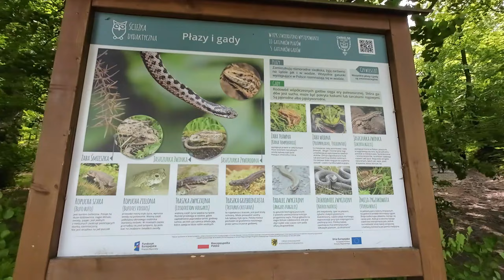Gravel Adventure in Poland Day 1 (ep. 47)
Ania, her sister and nephew and I take to the forest roads in the mystical hills and winding lakes of Kashubian Switzerland in northern Poland. We find a modern castle, a windmill and more than one stork. Day 2 to follow.